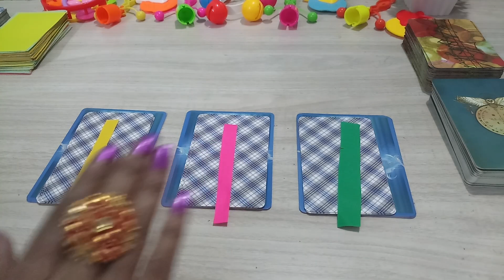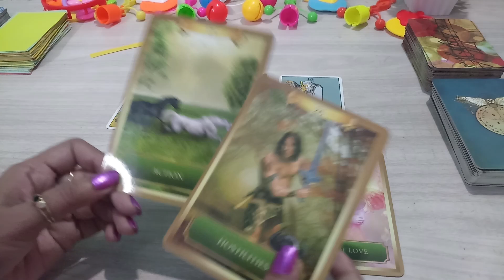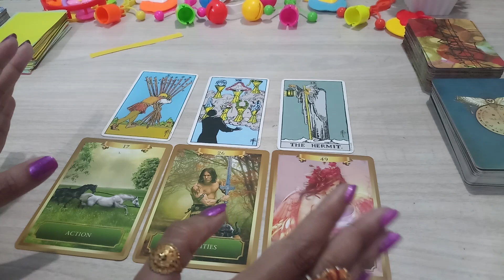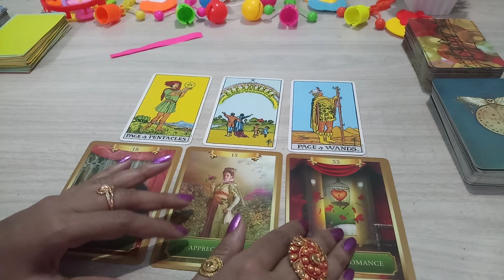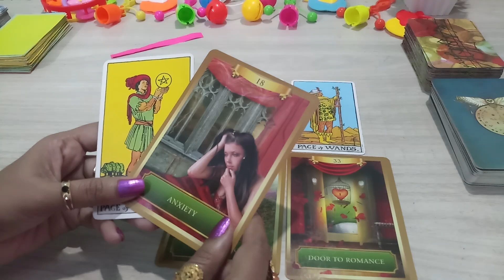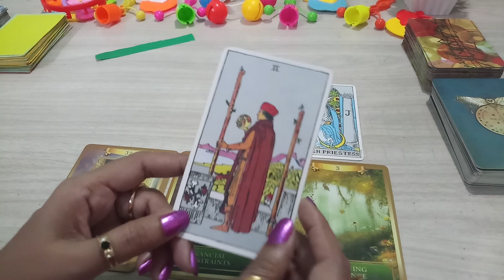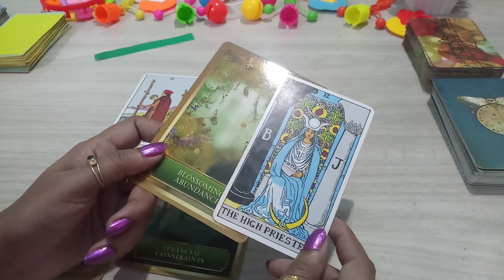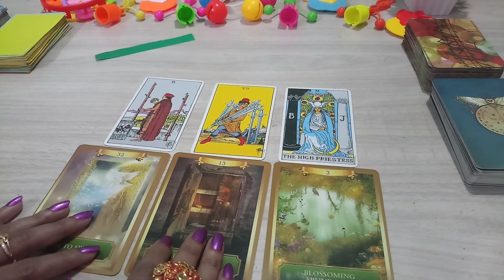😥Kon Aapko Khone Se Dar Raha Hai?😥 ( Timeless ) Hindi Tarot Card Reading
Hello, नमस्ते 🙏🙏🙏,

Kon aapko khone se dar raha hai?

00:00 Introducation
00:48 Pile Selection
00:55 Pile 1
07:11 Pile 2
14:57 Pile 3

@ Soul-Voice Tarot